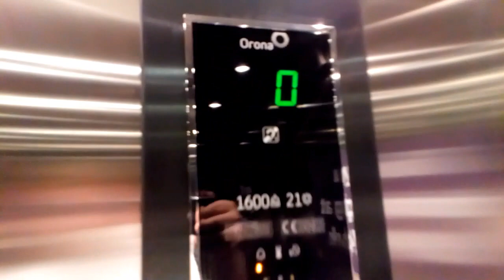Orona Lifts- Lidl, Wellpark Retail Park, Galway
Here are two new Orona lifts outside Lidl at the Wellpark Retail Park on the outskirts of Galway City.

Make- Orona
Year- 2020
Motor- Traction MRL
Floors-
  0- Underground Car Park
  1- Lidl / Surface Car Park